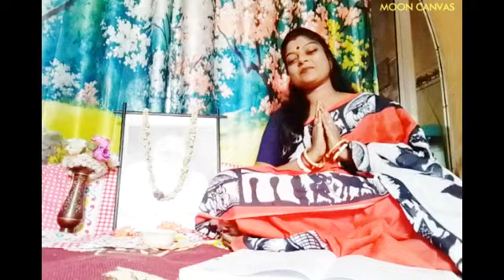viral আঞ্চলিক কবিতা/ শিল্পী: মুনমুন/ subscribe like comments share করে পাশে থাকুন...